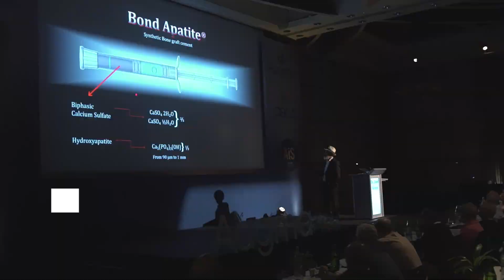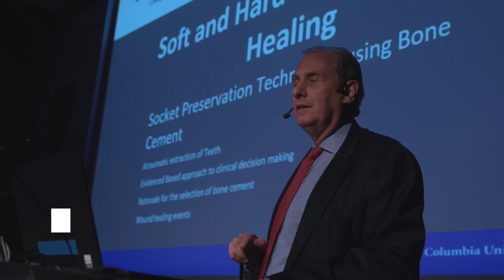The Best Dental Symposium in 2019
Thank you all for participating at the AIS (Augma International Symposium) on Nov. 14, 2019, at Tel - Aviv, Israel. here is a short summary of what we had :-)

Special thanks to our speakers: Dr. Baranes David , Dr. Michael Katzap , Dr. Stephane Berg , Dr. Robert Mogyoros ,Dr. Jonathan M. Abenaim , Dr. Damian Dudek , Dr. Burak Bayrak , Dr. James Fine, Dr. Igal Balan.

Hope to see you all in our next AIS.